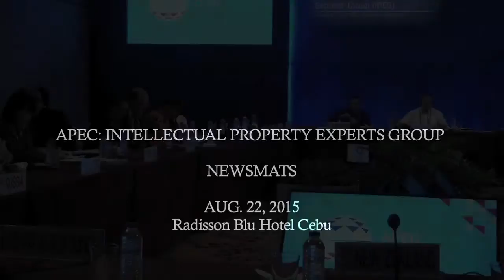APEC Intellectual Property Experts Group 8/22/2015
Radisson Blu Hotel, Cebu City
22 August 2015